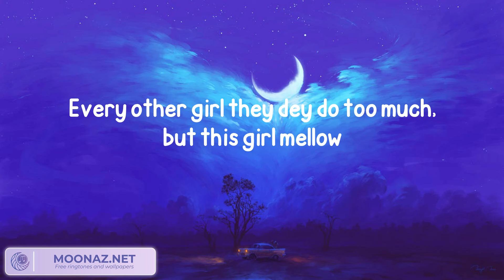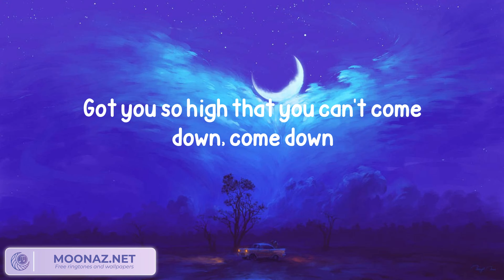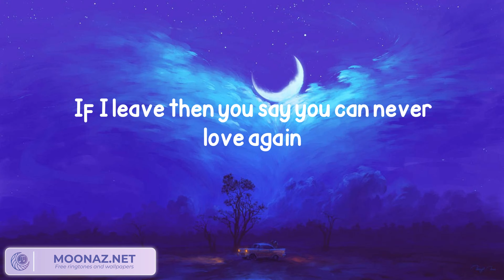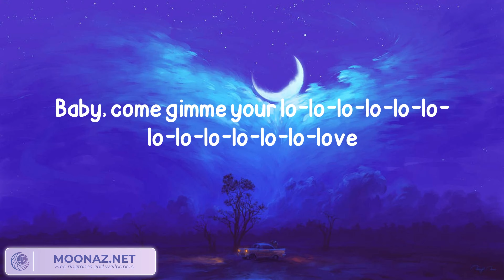Rema - Calm Down (Lyrics)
(Vibez)
Another banger
Fanta, uh-uh
Oh-oh-oh-oh-oh-oh-oh-oh-oh-oh-oh
Fanta, uh-uh
Your love